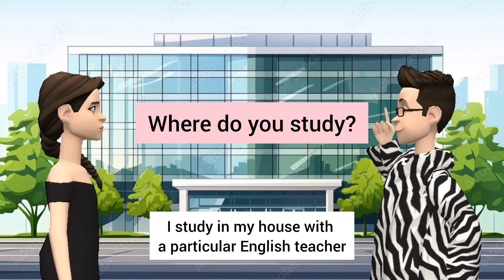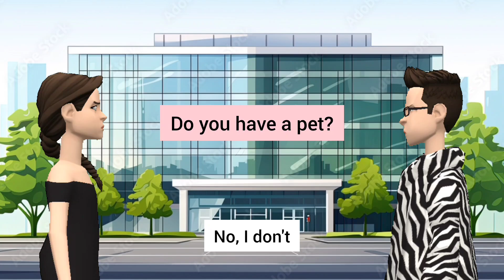English Conversation Practice | English Speaking Practice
Welcome to our English learning YouTube channel! In today's video, we'll focus on practical tips and exercises to improve your English conversation and speaking skills.
In this video, we'll dive into practical tips and exercises for improving your English conversation and speaking skills